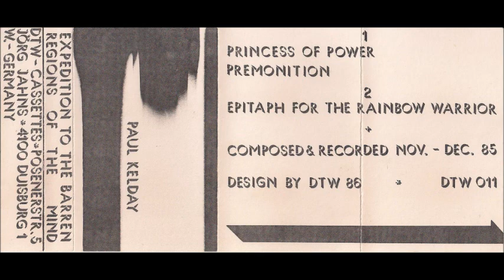Paul Kelday - Expedition To The Barren Regions Of The Mind - Cassette (DTW 1986)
1986 tape by UK experimental artist Paul Kelday.

If you own the rights and want this video removed,

Tracklist:

A1 Princess Of Power 0:00
A2 Premonition 12:47
B1 Epitaph For The Rainbow Warrior 21:50